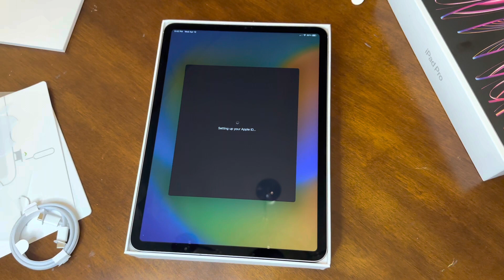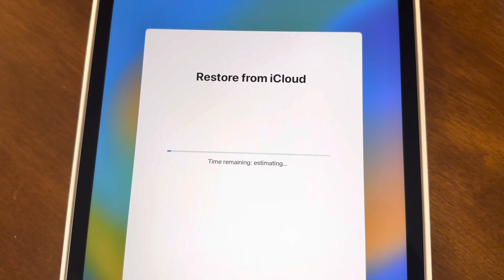MY NEW IPAD PRO 11 INCH unboxing | what’s in the box? New charger???!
Random facts:
Age: 25
Sign: Taurus ♉️
Camera: Sony ZV-1